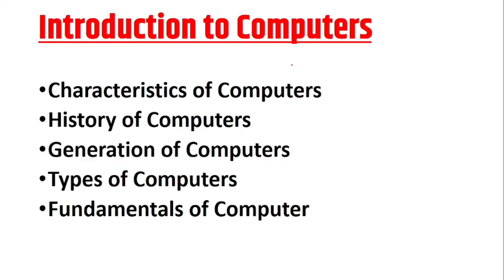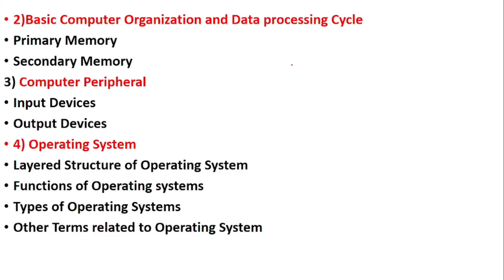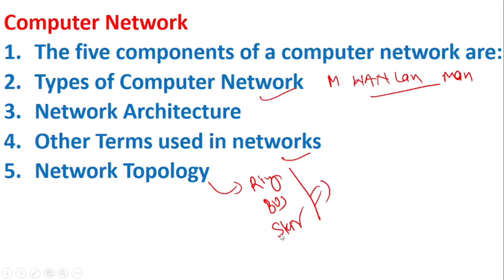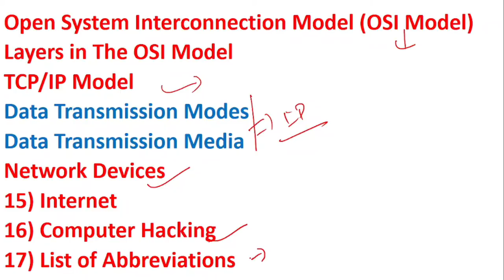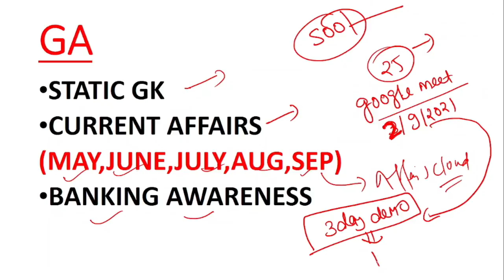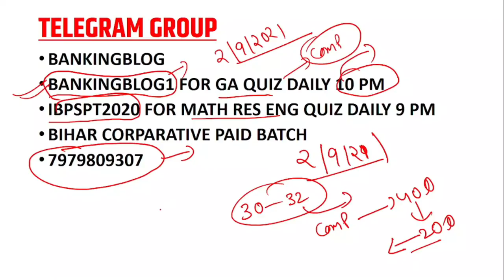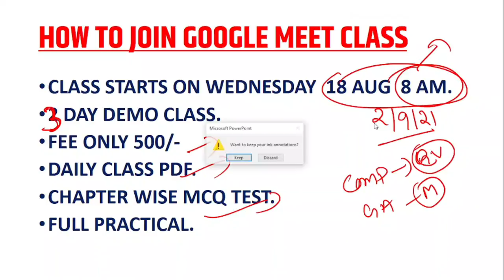IBPS RRB PO Pre Result 2021 Out | how to prepare mains | score 35 + in computer& GA Section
Bihar State Cooperative Bank Mains Exam Date Out  | how to prepare mains | score 35 + in computer